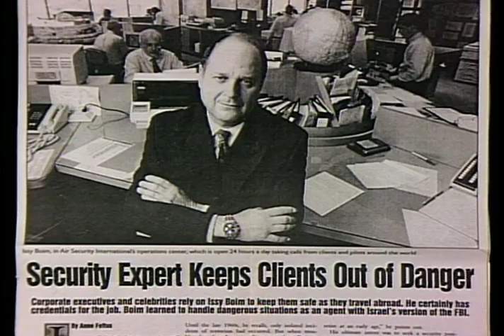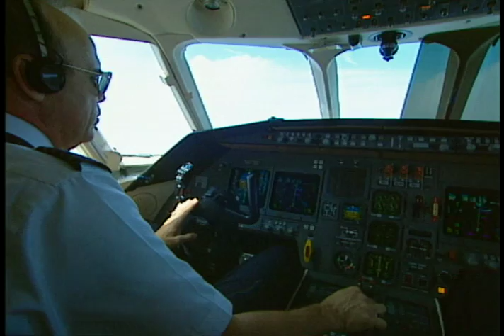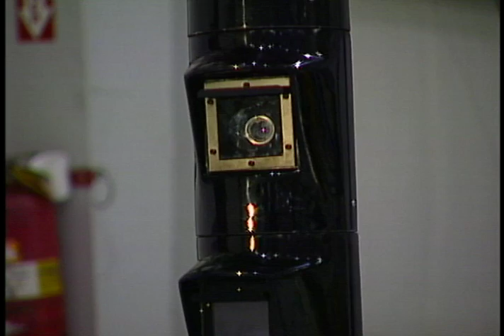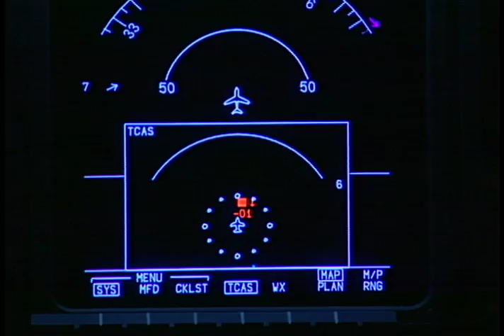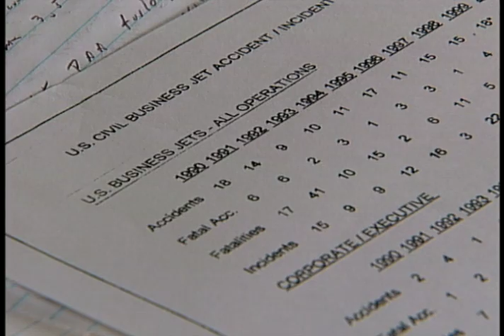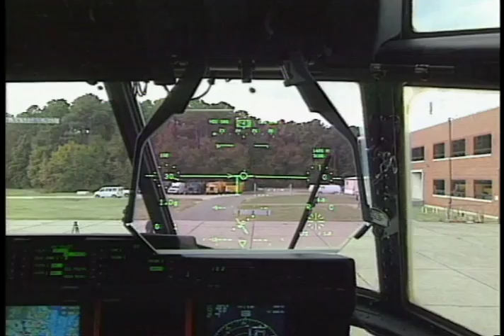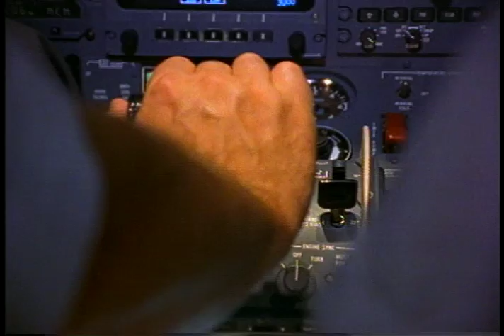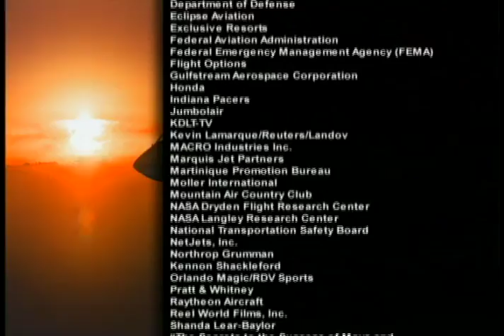Private Jets: Staying Alive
Early private jets suffered numerous crashes, and developed a reputation for being dangerous — which may not have been fair. Today, private jets come loaded with the most advance avionics and trained crews that often exceed what the airlines have to offer.

In this era of terrorism, kidnappings and dangerous hot spots around the globe a new level of safety has come into play.  We examine what it takes to stay alive when taking advantage of the world of owning a private jet opens up for you.

PJ 104